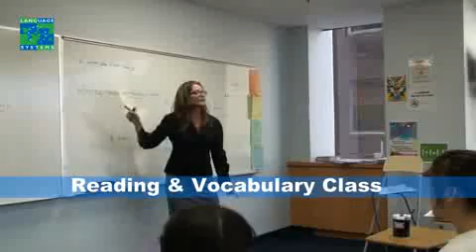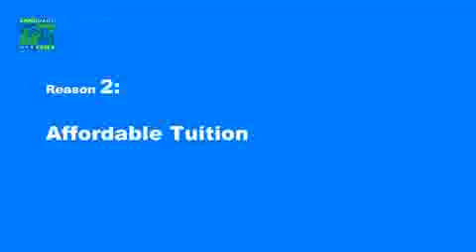Language Systems International Los Angeles Downtown